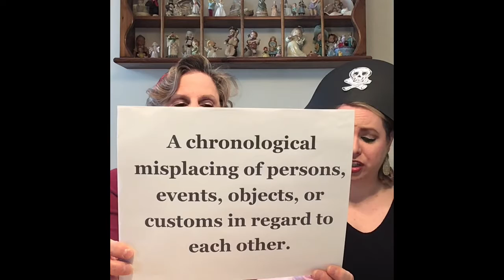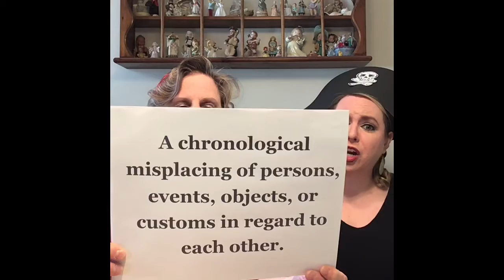ChatterBox Divas: REMAKES: What Were They Thinking: PIRATES! (Treasure Island)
Ships, Treasures and Muppets?!  Ann and Kerri Lynn briefly compare two adaptations of TREASURE ISLAND in this episode of REMAKES: What Were They Thinking?!

Adaptations:
1950: Treasure Island (Disney)
1996: Muppet Treasure Island

Episode 106
04/26/2020